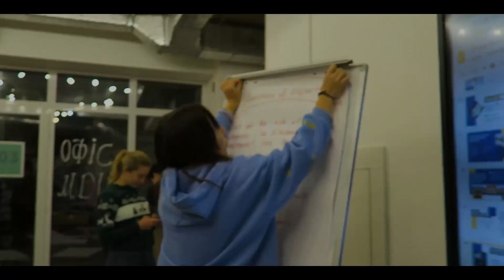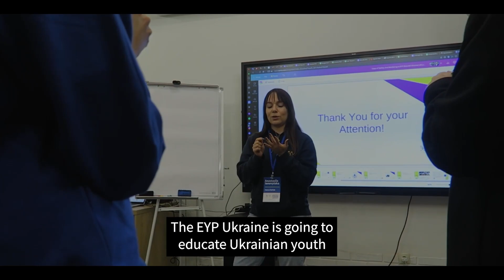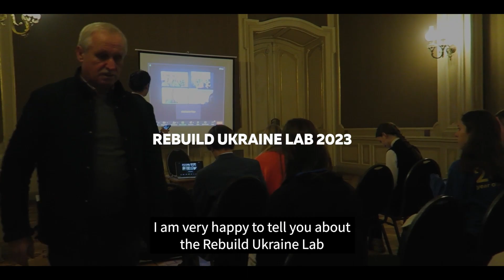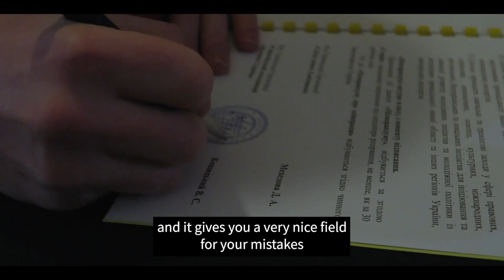The EYP Rebuild Ukraine Lab – EYP Ukraine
🇺🇦 We interviewed participants from the Rebuild Ukraine Lab hub in Lviv, who share their experiences with the event, the work of EYP Ukraine, and their passion for the whole EYP Network.

Video by: Daria Oliinyk